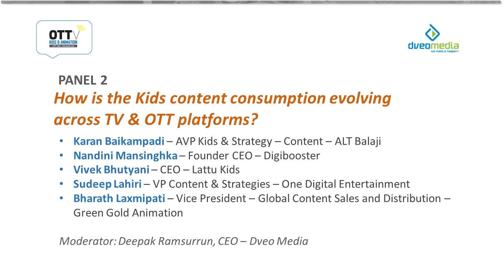How is the Kids content consumption evolving across TV & OTT platforms?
OTTv Kids & Animation 2017 (22 Nov Taj Lands End) with
Karan Baikampadi – AVP Kids & Strategy – Content – ALT Balaji
Nandini Mansinghka – Founder CEO – Digibooster
Vivek Bhutyani – CEO – Lattu Kids
Sudeep Lahiri – VP Content & Strategies – One Digital Entertainment
Bharath Laxmipati – Vice President – Global Content Sales and Distribution – Green Gold Animation